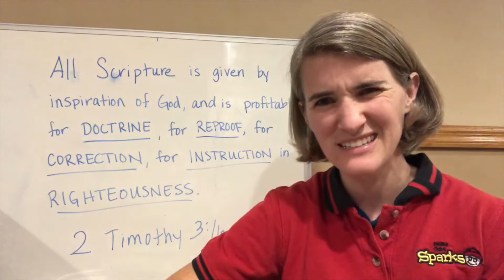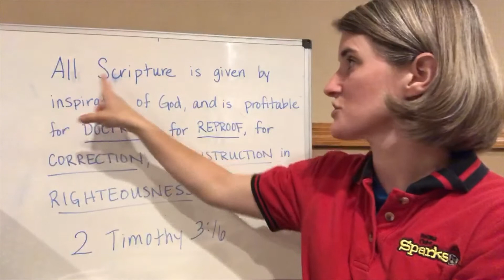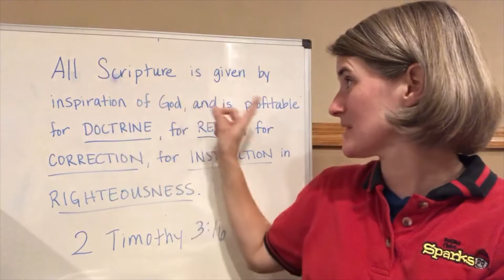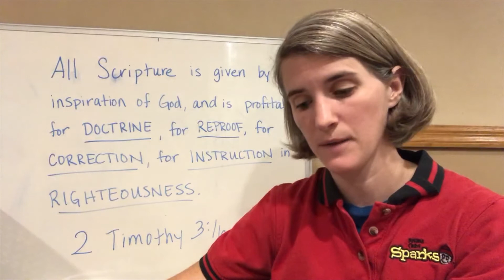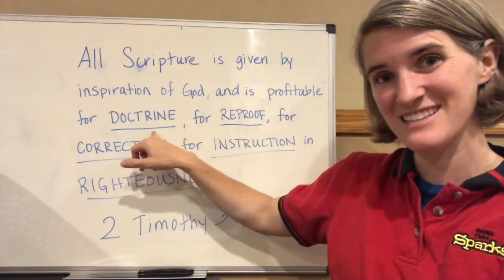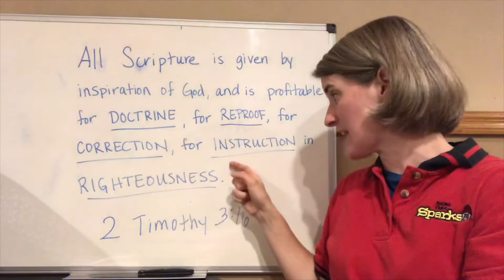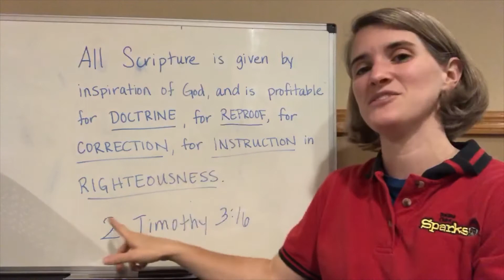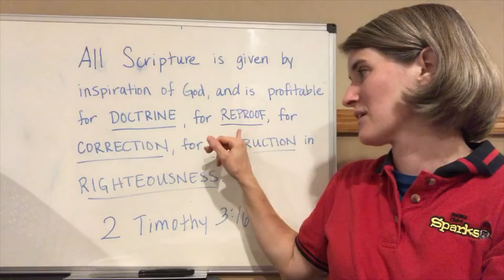AWANA: SPARKS 10/7/20